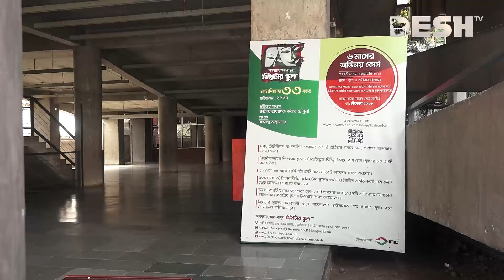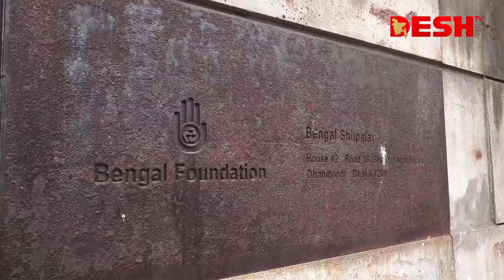মঞ্চনাট্যেও এবার আন্দোলনের প্রভাব | Bangladesh Shilpakala Academy | Desh TV Entertainment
42, Shaheed Sangbadik Selina Parveen Sarak, Malibag 1217 Dhaka, Dhaka Division, Bangladesh